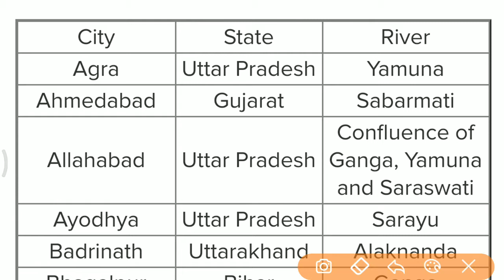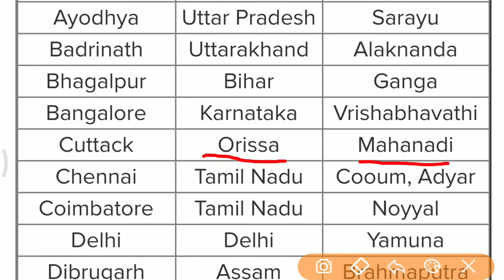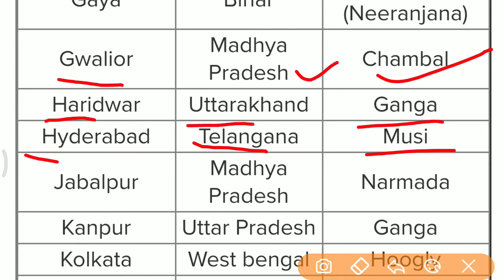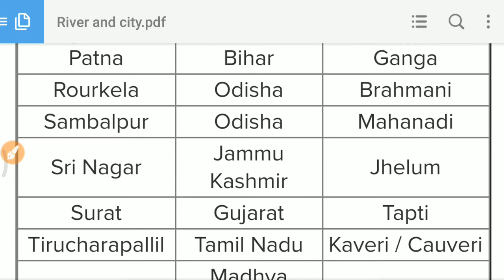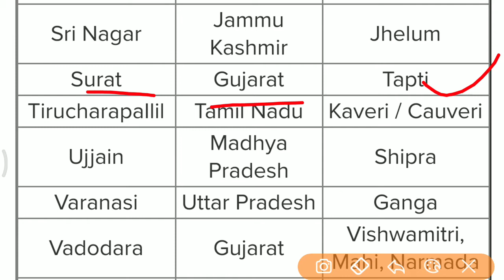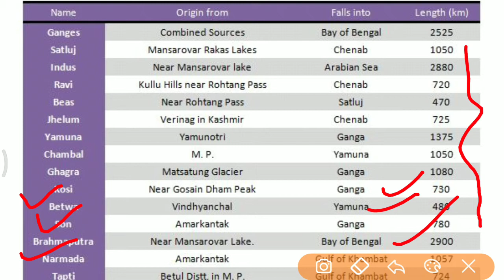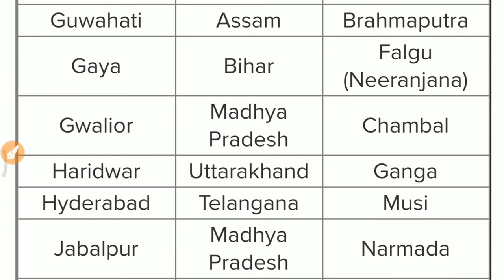नदीयों के किनारे बसे प्रमुख शहर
YOU CAN WATCH OTHER VIDEOS PLAYLIST IS GIVEN BELOW